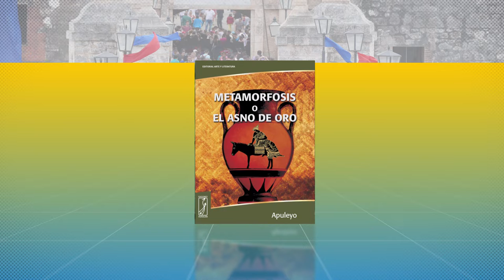Feria del Libro en Cuba 2019 dedicado a Argelia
Representantes de 44 países de los cinco continentes participan en la 28 Feria Internacional del Libro (FIL), el evento cultural de mayor convocatoria de público en Cuba. El país invitado de honor en 2019 es la República Argelina Democrática y Popular, con una delegación conformada por más de 30 artistas, panelistas, editores y escritores que llevarán a distintos escenarios de La Habana, no solo la literatura; sino la música, la fotografía y el cine de ese país.